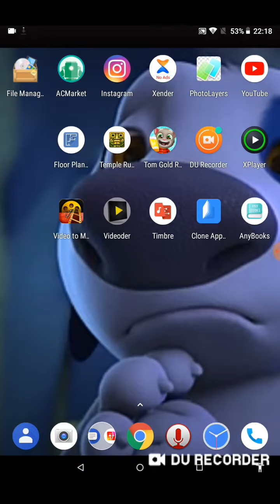Random video of Aryan shah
Hey guys,well I have nothin to say here so,see you soon at my next video bye bye.